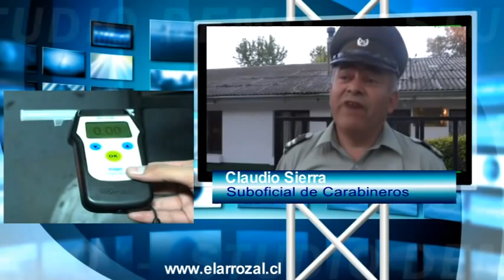Claudio Sierra. seguridad en Pelarco